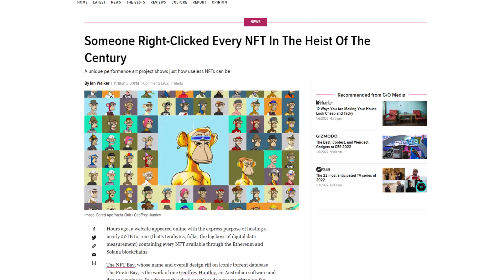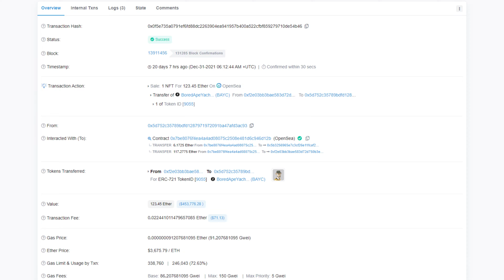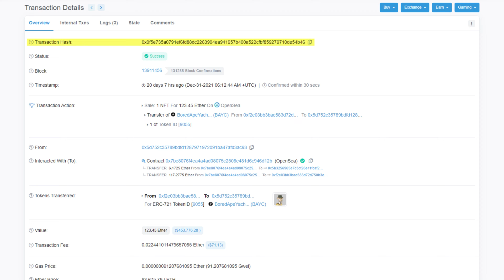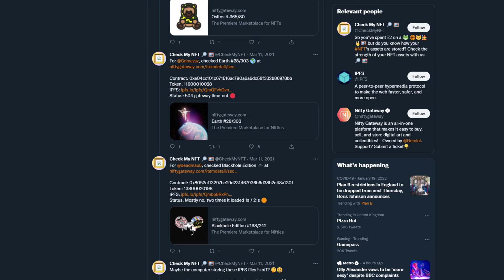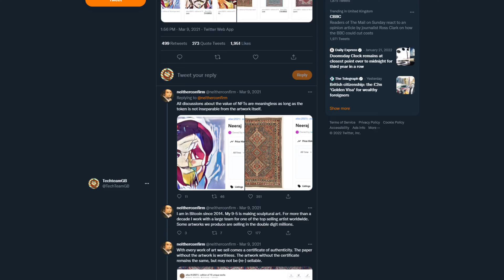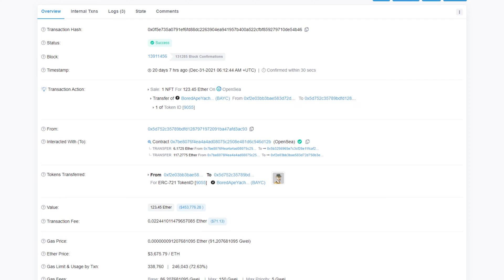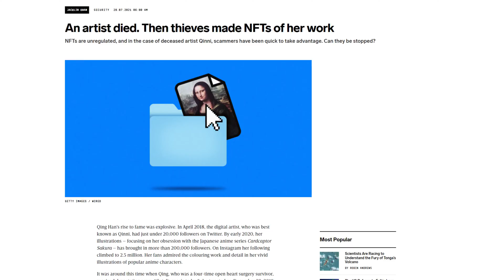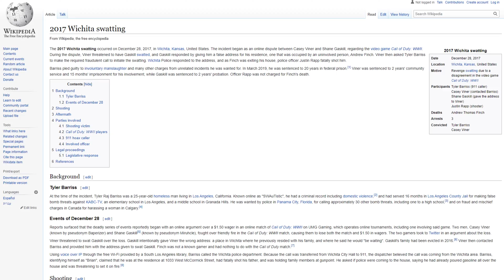NFTs Explained - It's not what you think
Over the last few months you’ve probably heard the term “NFT” a whole lot, from video games trying to add them to their games (and quickly removing them again), to celebrities using crude auto-generated apes as their social media profile pictures, and even “the great NFT heist” every news outlet rushed to report on. With literally a billion tech-bro dollars invested in NFTs, they must be the future right? Well to know that, you’ll need to know what an NFT is, and more importantly what it isn’t.